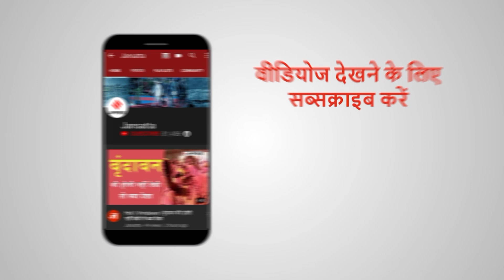सरकार ने माना कोरोना वैक्सीन साइडइफेक्ट से हुई पहली मौत, क्या ऐसे वक्त में स्कूल खोलना सही है?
भारत में कोरोना वैक्सीन (corona vaccine) लगने के बाद पहली मौत की पुष्टि हो चुकी है. वैक्सीन लेने के बाद 68 साल के एक बुजुर्ग की मौत हो चुकी है. ये बात केंद्र सरकार के पैनल की रिपोर्ट में सामने आई है. कोरोना वायरस लगातार अपना रूप बदल रहा है. अब इस वायरस का नया वैरिएंट मिला है. जिसे 'डेल्‍टा प्‍लस' या 'एवाई.1' ('Delta Plus' or 'AY.1') नाम दिया गया है. यह कोरोना के 'डेल्टा' वैरिएंट से बना है...इन दोनों खतरों के बीच स्कूल खोलने (school opening) की बात हो रही है.